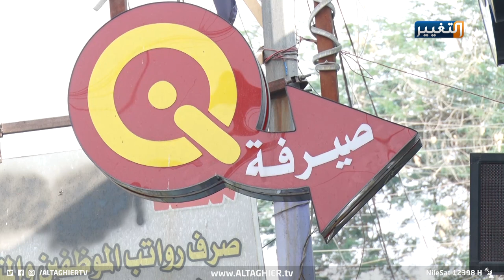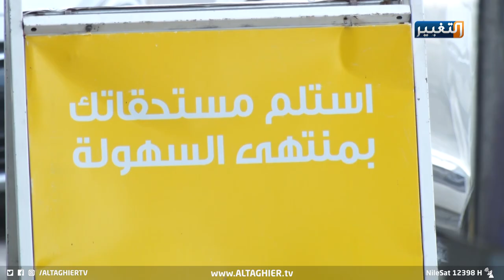مزاد العملة! .. التغيير تفتح أحد أكبر ملفات الفساد في العراق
أكثر من خمسمئة مليار دولار خسائر العراق بسبب مزاد العملة.. التغيير تفتح أكبر ملفات الفساد
في ظل الازمة المالية التي يمر بها العراق.. خبراء الاقتصاد يطالبون بضبط المنافذ الحدودية والاستيراد من اجل زيادة الايرادات التي يحصل عليها العراق عبر تلك المنافذ.. ومطالبة البنك المركزي باتخاذ اجراءات صارمة لمتابعة عمليات بيع مزاد العملة.